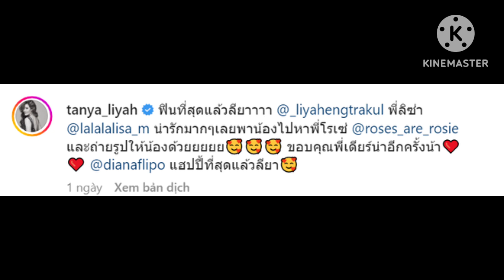Cô bé bỗng nổi tiếng vì được Lisa - Rosé ôm sau concert: Xinh như thiên thần,hoá ra là con gái ác nữ